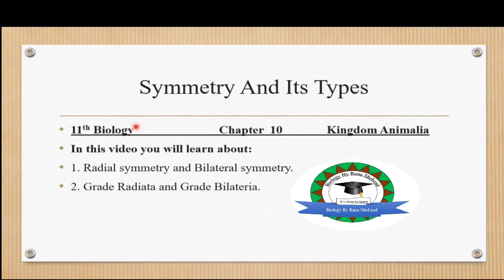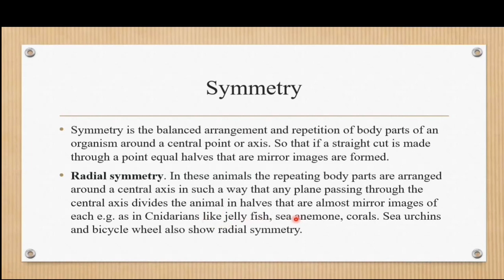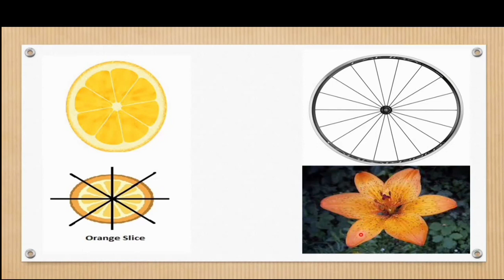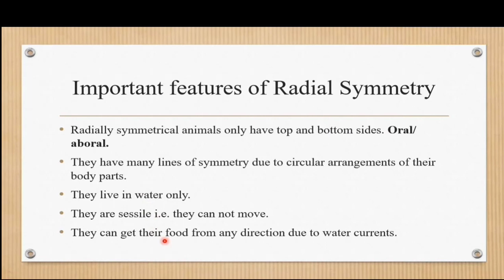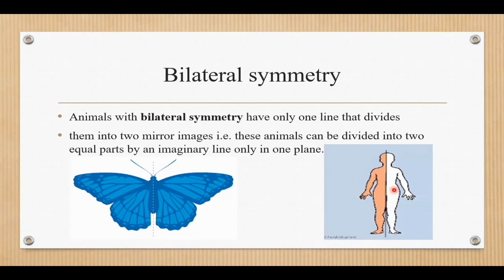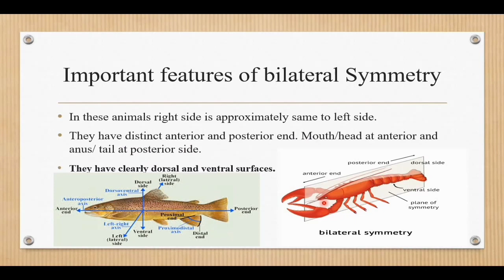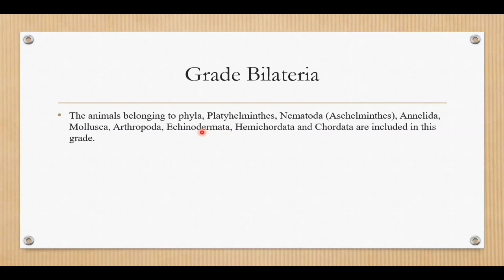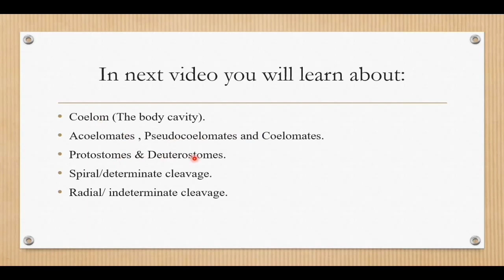1st year Biology ch 10 kingdom Animalia Symmetry and its types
in this video you will learn about symmetry and its types. you can easily understand difference between radial and bilateral symmetry. you can also find the difference between the symmetry in larval and adult stages of echinoderms. Grade Radiata and Grade Bilateria are also discussed here.